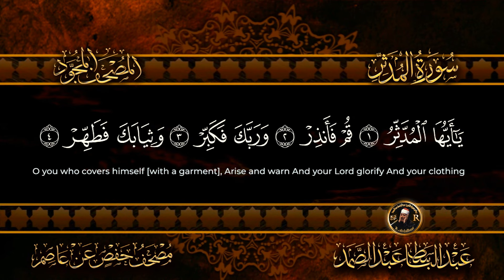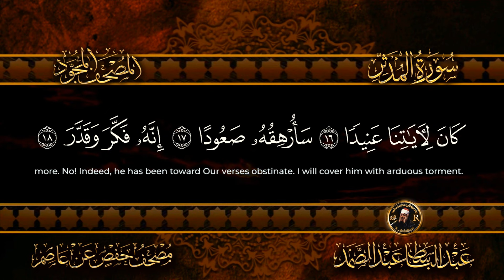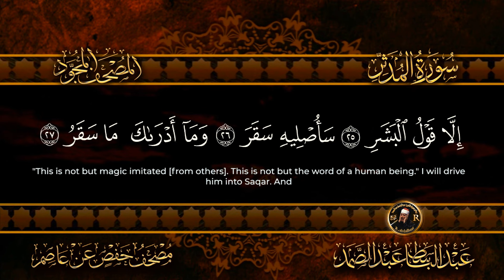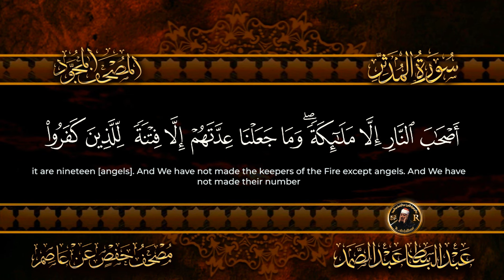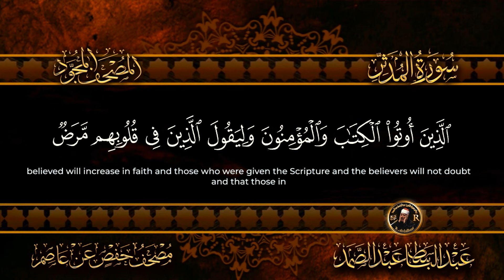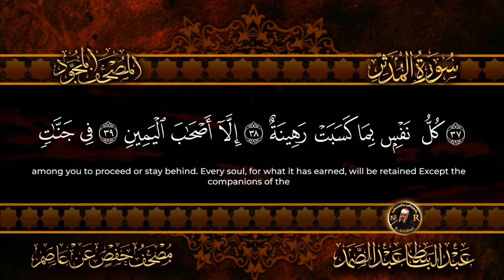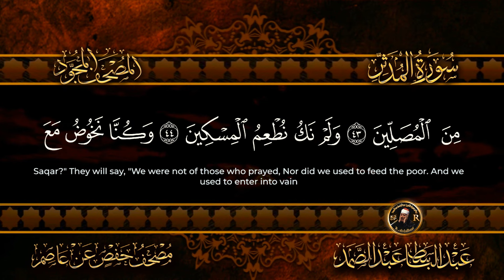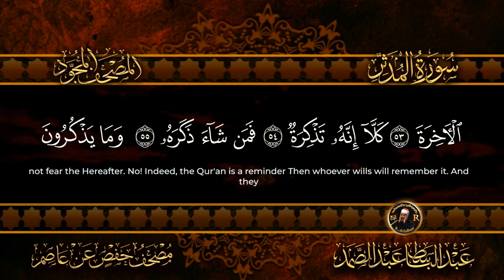سورة المدثر كاملة ( أستمع واقرأ ) من أروع ما جود الشيخ عبد الباسط عبد الصمد | Surah Al-Muddaththir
سورة المدثر عبد الباسط عبد الصمد
سورة_المدثر_الشيخ_عبد_الباسط_عبد_الصمد كاملة مكتوبة ومترجمة عدد آياتها 56
سورة المدثر - سورة 74 - عدد آياتها 56
(  Surah Al-Muddaththir ( The Enshrouded One
عبد الباسط عبد الصمد سورة المزمل
القرآن الكريم | الشيخ عبدالباسط عبدالصمد رحمه الله